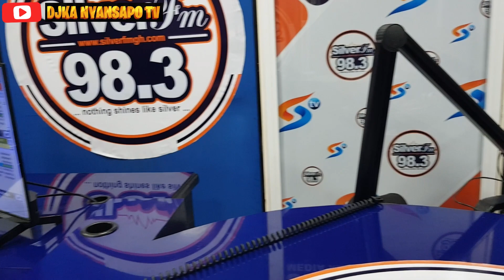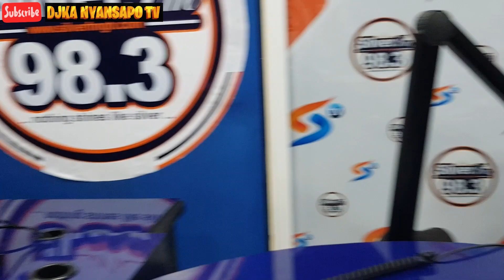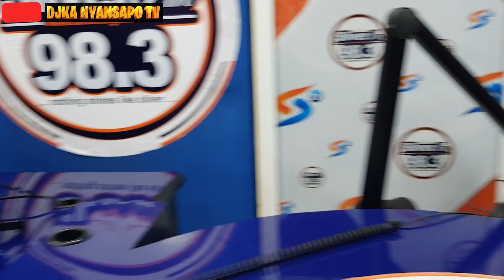The PHD In Kumawood Is Too Much, They Tried Kill Agya Koo’s Carrier But They Couldn’t- Frank Naro